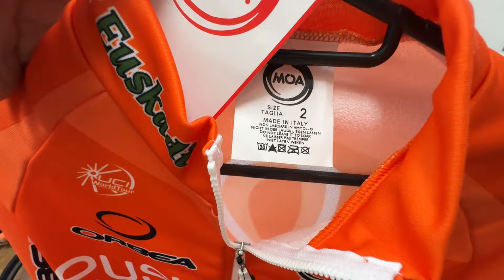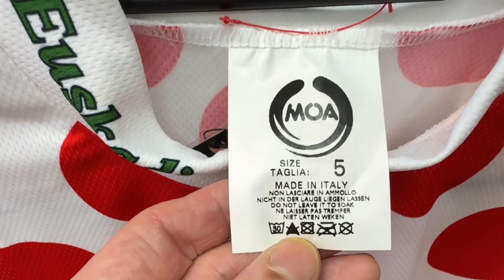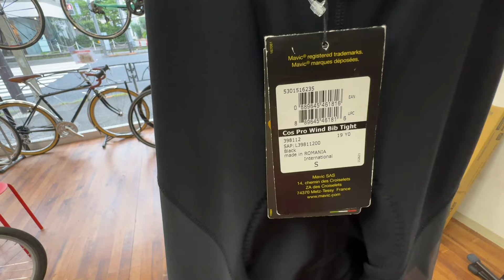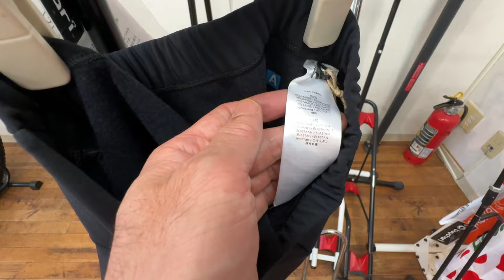Dạ có nhiều mẫu áo Italy rất đẹp giá mềm ạ!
Toàn là những áo vải thung rất tốt mặc rất mát khi đạp xe trời nóng!